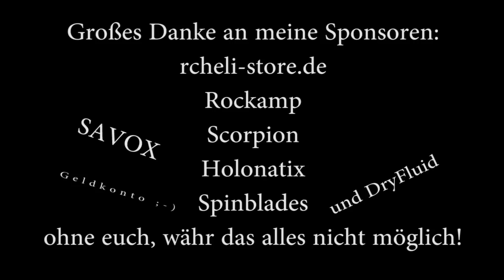SAB Goblin 700 Red ~ LADY 3D ~ Daniela Frank dani-heli.com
Flying my new SAB Goblin 700

Wonderful Heli!